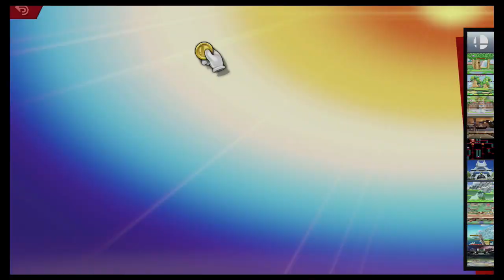Super Smash Bros Ultimate Amiibo Fights – Request #18626 Sonic & Inkling vs Mario & Pikachu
Shout out to SuperSonicJayden for the request, Thanks!!!  Which amiibo would you like to see battle it out next? Smash On!!! I wanted to apologize ahead of time if you do not see your requests right away. Unfortunately I'm still a couple of days behind, but I make sure I go through all the requests. Please understand I'm not neglecting any request, I go through all the requests in the order they were received, so please bare with me a little longer and enjoy this wonderful community that everyone has help me built :) Thank you for your time and patience!